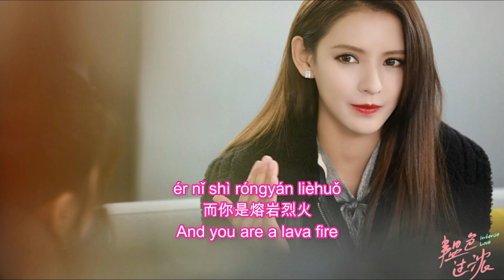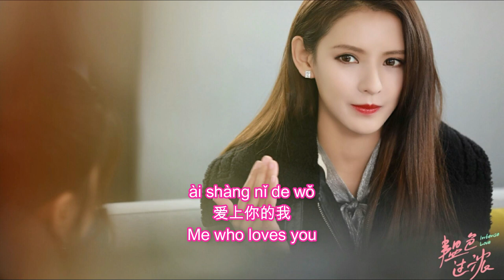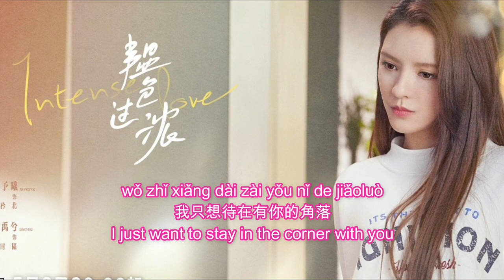OST INTENSE LOVE | YU HAO - FALL IN LOVE WITH YOU 于浩 - 爱上你 [LYRICS HAN+PIN+ENG] 韫色过浓 OST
Synopsis:
It tells the love story between a genius doctor and an actress who are two people who both refuse to have their marriage arranged by their parents, yet realize that love is destined.

Actress Su Jinbei has a beauty that can defy the heavens. With her popularity on the rise, she is used to being the center of attention. However, the dark side to fame means that she's a magnet for controversy. She may be the best at flirting but she doesn't get any further and has been single since birth.

Zhou Shiyunis a genius doctor with the looks, the money and the smarts. He is a perfectionist who likes to be in control but doesn't care much for many things as he can be quite indifferent. Women flock around him in droves and he doesn't bat an eye. Instead of the usual overbearing CEO that falls for the woman, it's the actress who takes initiative in love.

Lyrics:
Nèitiān wǒ gānghǎo jīngguò
yángguāng zhèng shǎnshuò
luò zài nǐ yǎnbō
nǐ shénme huà dōu méi shuō
wúshēng de chénmò
shì nǐ de wēnróu
wǒ céng shì chén zhōu nán tuō
ér nǐ shì róngyán lièhuǒ
jiāng wǒ de huāngyě diǎnrán chéng xīnghé lúnkuò
ài shàng nǐ de wǒ
shì fēi é pū huǒ
tānliànzhe zhízhuó
xiàng shì suízhe xiàjì diāoxiè de chūn luò
nǐ yīxiào érguò
sì xíng zhū bǐmò
wǒ zhǐ xiǎng dài zài yǒu nǐ de jiǎoluò